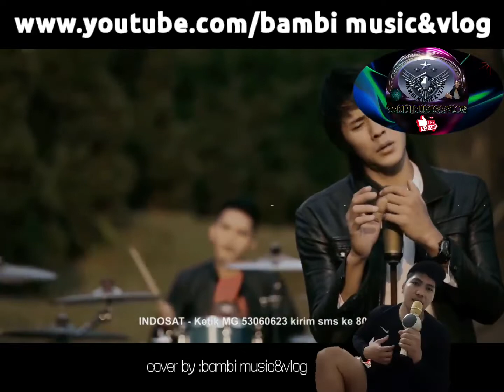Dirimu Bukan Untukku original song by:Papinka cover by:bambi music&vlog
Dirimu Bukan Untukku original song by:Papinka cover by:bambi music&vlog please lets hear my cover thank u 🙂❤